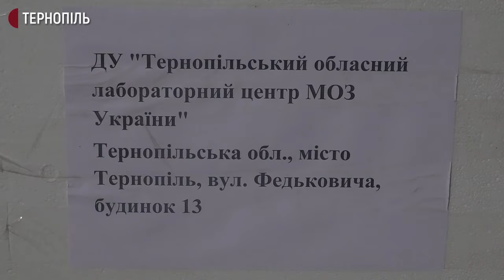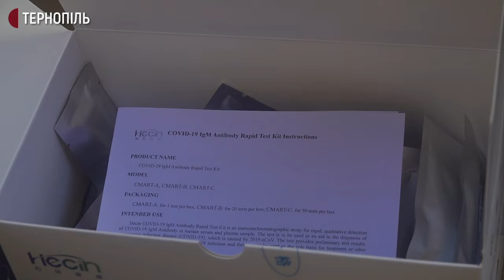На Тернопільщину з Китаю привезли 18 тест-систем